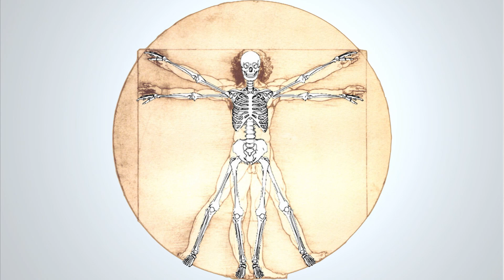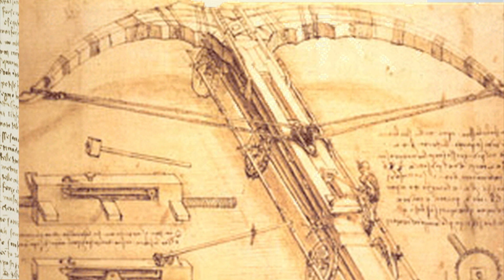Famous Scientist - Leonardo da Vinci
Learn more about one of history's greatest scientists: Leonardo da Vinci.  He was much more than just an artist!  This video won a 2012 Northwest Regional Emmy award for best Health/Science Segment.